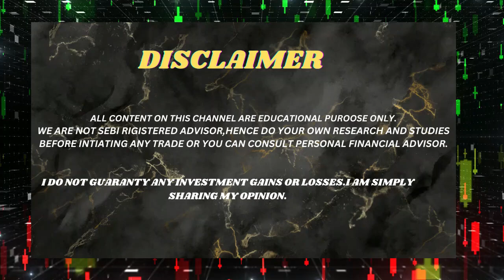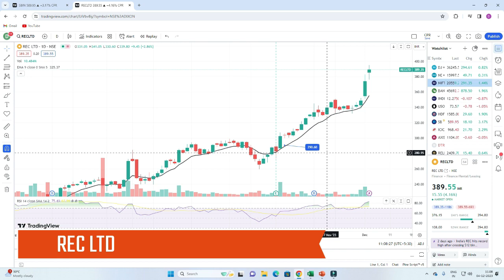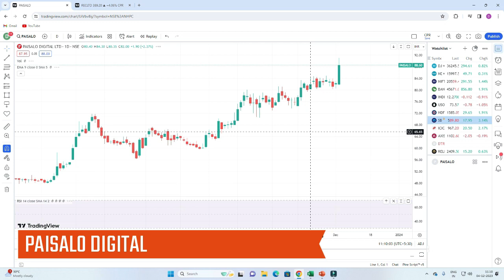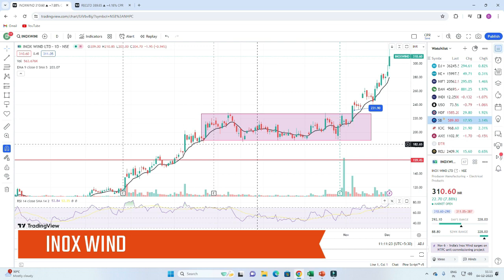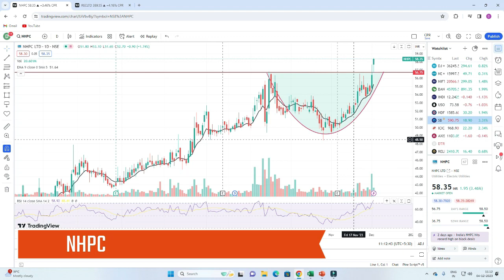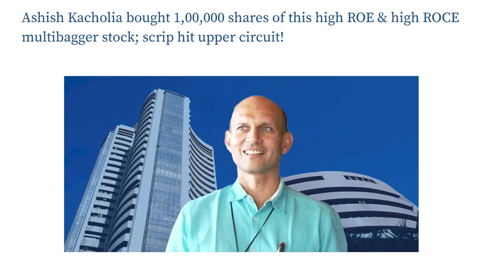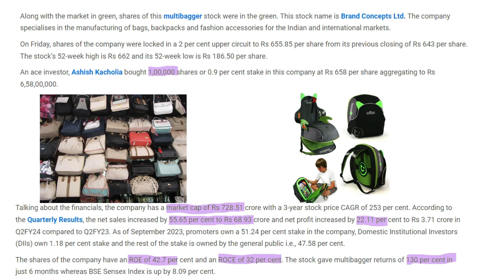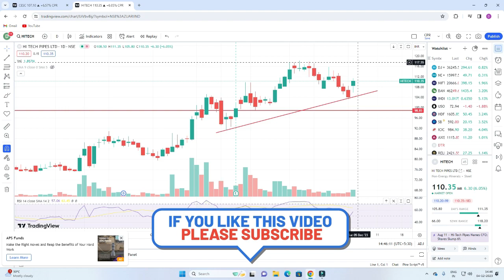BACK TO BACK UPPER CIRCUIT MULTIBAGGER MICRO CAP HUGE POTENTIAL🔥PSU SECTOR 🔥🔥TOP BREAKOUT STOCK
BACK TO BACK UPOER CIRCUIT MULTIBAGGER MICRO CAP HUGE POTENTIAL🔥PSU  SECTOR 🔥🔥TOP BREAKOUT STOCK

Queries,
swing trading
optionstradingscalping strategy
MULTIBAGGERS STOCKS
PSU STOCKS

Trading
Best Small cap stock for 2023